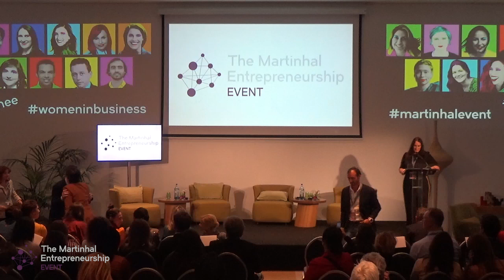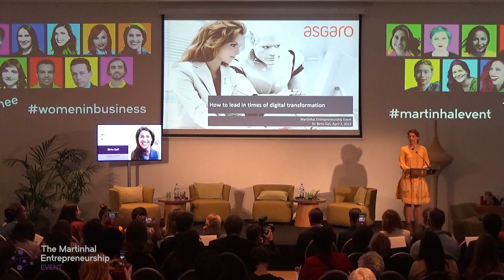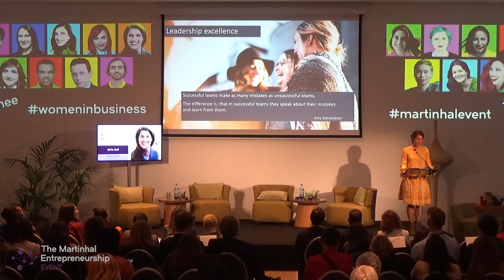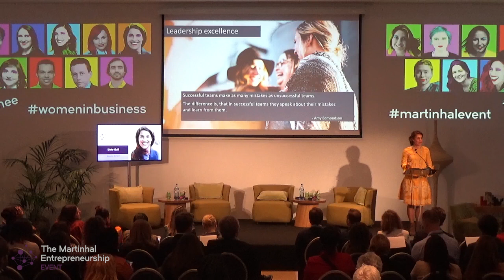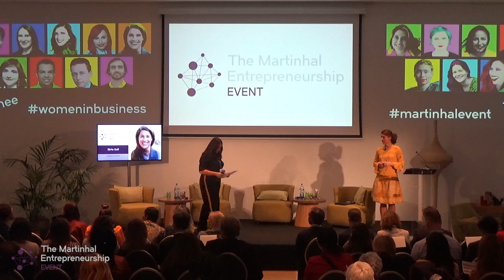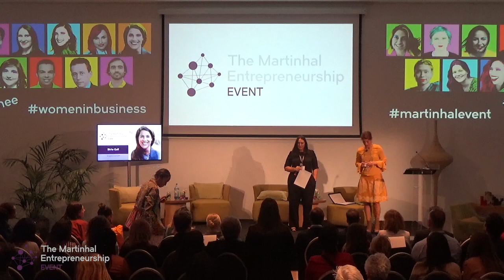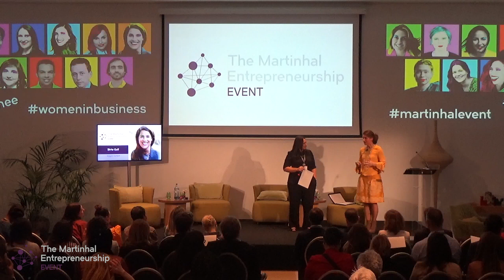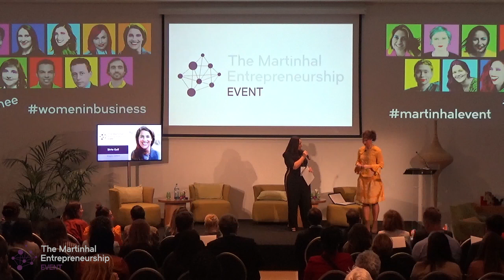The Martinhal Entrepreneurship Event 2019 - Birte Gall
Birte Gall
Dr. Birte Gall, who is originally an economist and political scientist, was Managing Director of Bucerius Executive Education at Bucerius Law School in Hamburg for several years before she built up the Berlin School of Digital Business (today eventure education hub), whose lecturers taught executives from Deutsche Bahn, Volkswagen, Burda, Haniel, Telefónica and many others the necessary digital skills for the transformation process. She has founded and developed various Digital projects after founding New Work Partners Berlin, including asgaro GmbH, and the Digital Transformation Academy. One of her aims is to prepare and inspire managers and employees to shape and lead the digital transformation of their companies. Her book 'Digital Leadership' was published in autumn 2017.